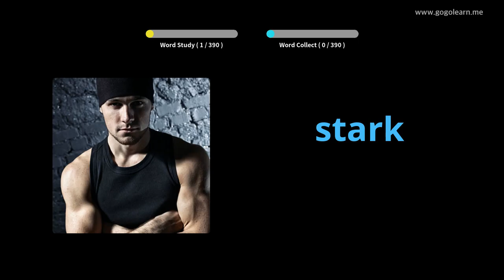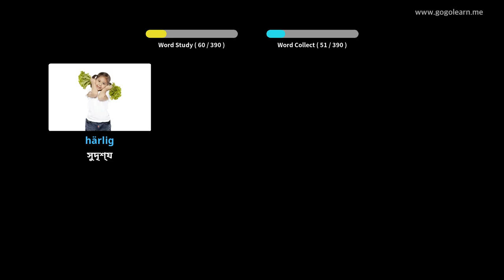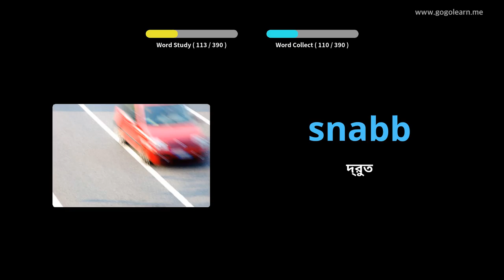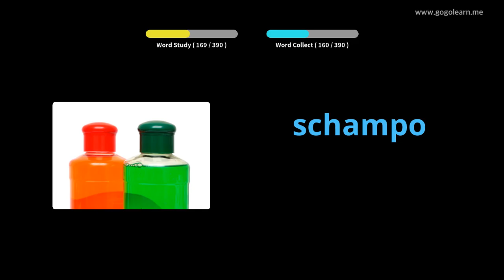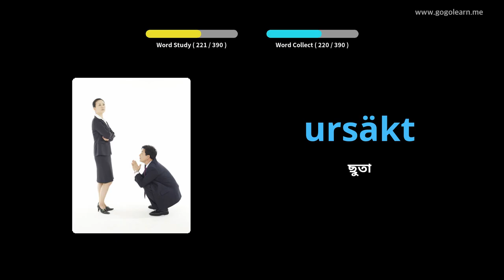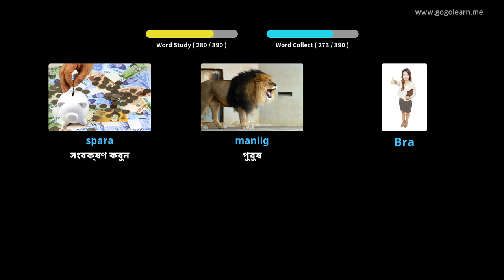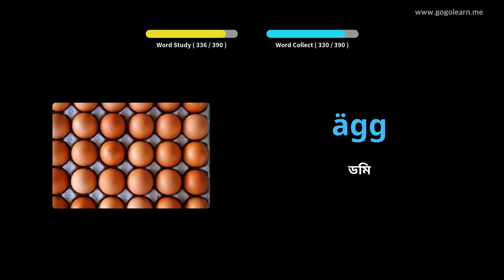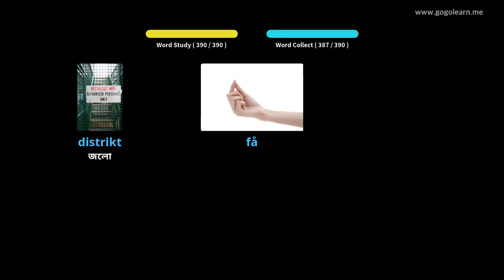সুইডিশ শব্দভাণ্ডার মাধ্যমিক বিদ্যালয় ১ | Golearn